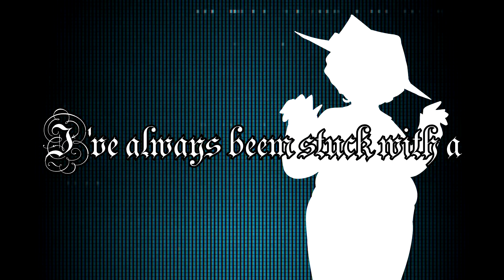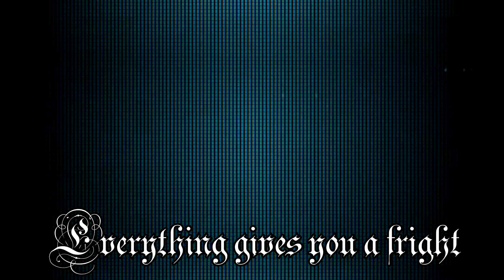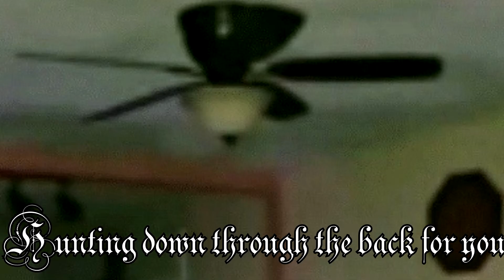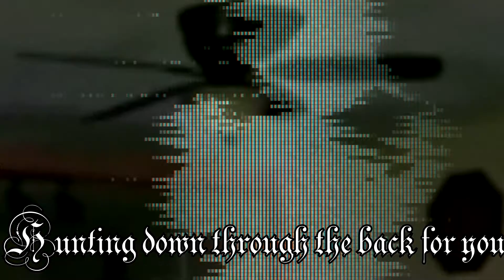【Hiyama Kiyoteru ROCK】The Tale of a 10 Year Old Vampire Queen【VOCALOID4 Cover】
Alternate, preferred title: The Tale of a 21-Year Old Vampire King
Happy Halloween!

Some notes about my persona (dude in the song):
-he really, really likes alcohol
-vampires stop aging at 21, he was born a vampire and his left eye is corrupted from it
-he hot glued his old, broken prescription glasses to a handmade half-mask-- his left eye has exceptional vision, but his right eye needs significant correction in order to see whatsoever

-he WILL bite you
-it WILL hurt
-he may attempt to throw you on the ground to steal your seat
-he is not allowed to do so
-please feel free to throw him out again
-that's if you can, might take multiple people
-yes half of this is a reference to the cat cafe muffin poster
Song by Circus-P
Cover by me, WhiteGlove
VSQx and tuning by byBibo
Vocaloid is Hiyama Kiyoteru V4 ROCK / Kiyoteru Hiyama(氷山キヨテル)